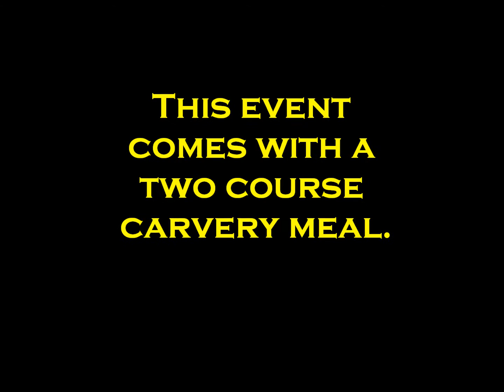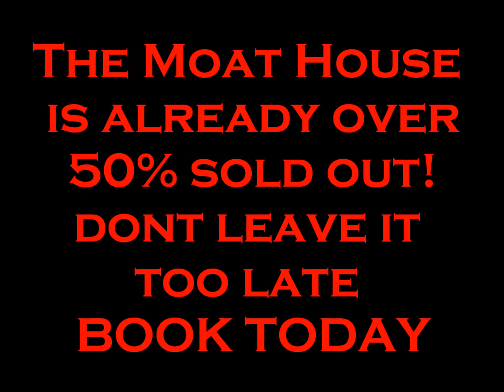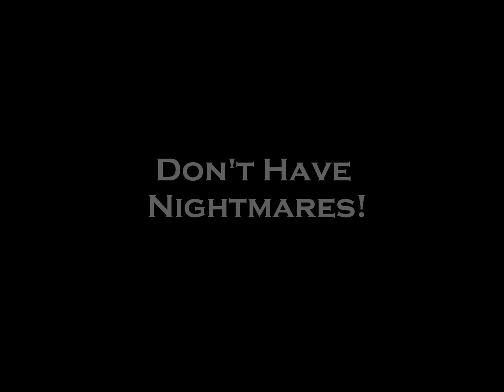Personal Paranormal 2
Our next three events with Personal Paranormal.